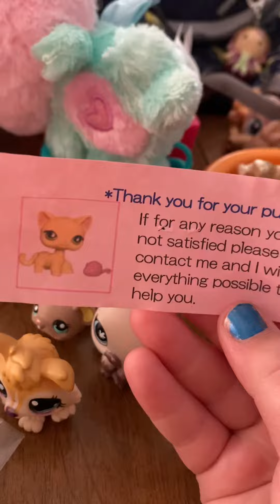So here’s the lps I got